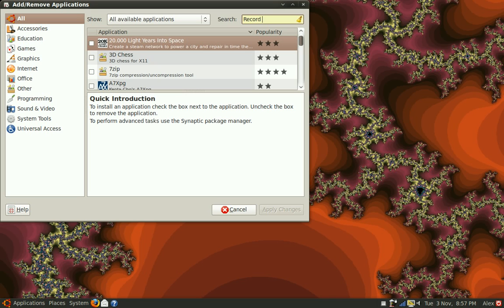How To Get A Linux Screen Recorder That Records in HD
A very simple guide to get a linux screen recorder that records in HD. It's excellent!